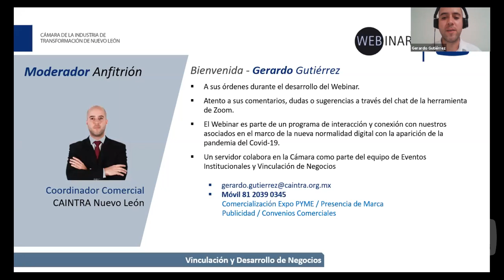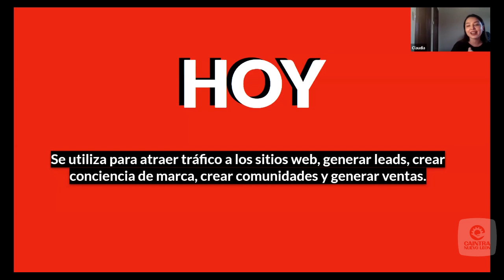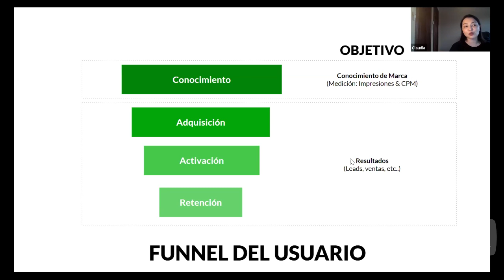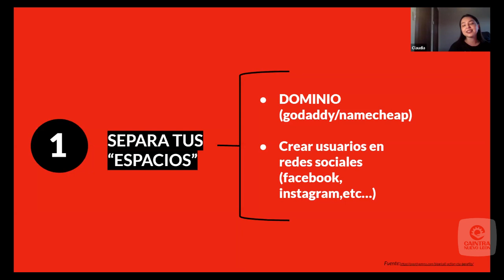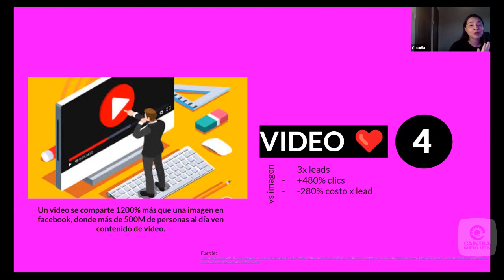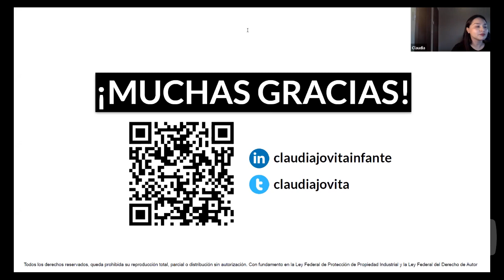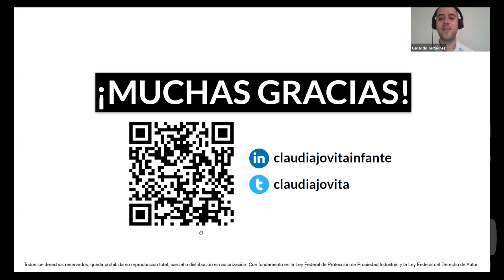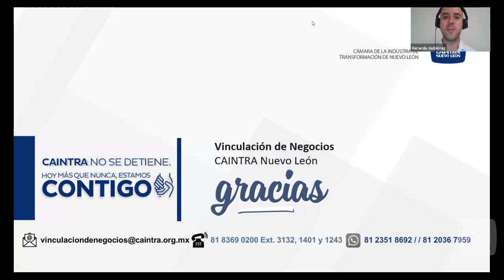Estrategias simples para que tu inversión en publicidad digital sea rentable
Speaker: Claudia infante, Subdirectora de medios y PR de Hey Banco